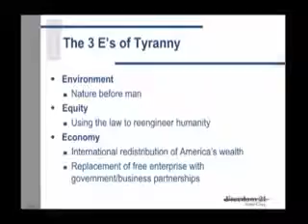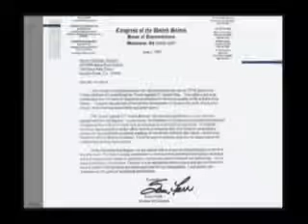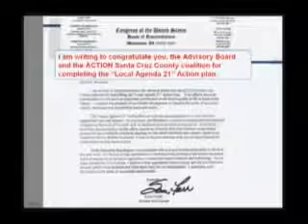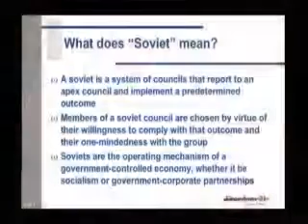UNA21 Usurping The US Constitution 6 of 8